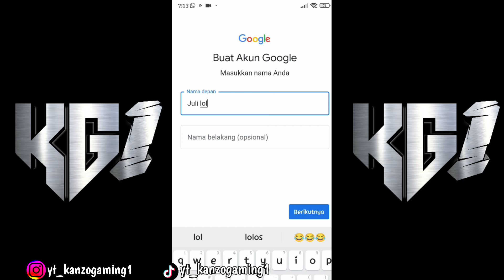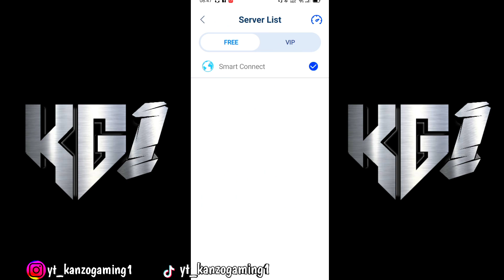CARA PINDAH/MASUK SERVER LUAR NEGERI FF VIETNAM TERBARU DI BULAN SEPTEMBER 2023 100% WORK | FREEFIRE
"NONTON VIDEO SAYA LAINNYA"

📌 PROFIL FF 📌
Nick name :Kanzo YT
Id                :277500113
Status        :JOMBLO😪